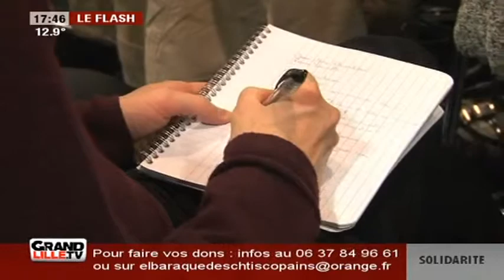Pour le très haut débit pour tous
Fleur Pellerin a signé avec Martine Aubry la première convention "France très haut débit". Objectif: déployer la fibre optique partout en France.

Sites webs/blogs, copiez cette vidéo avec le bouton "Intégrer" !